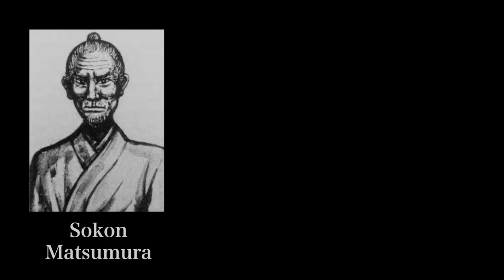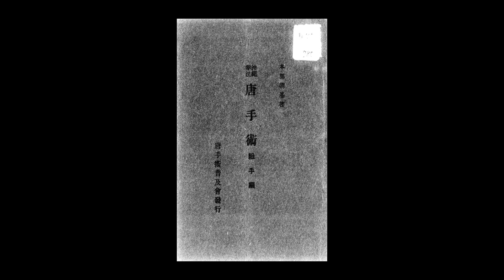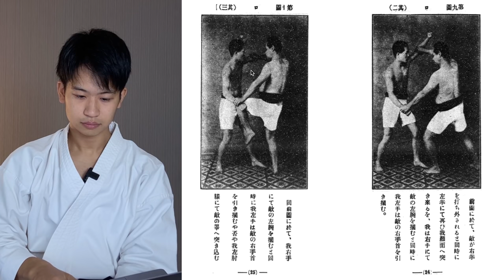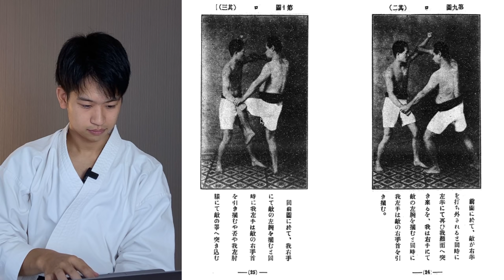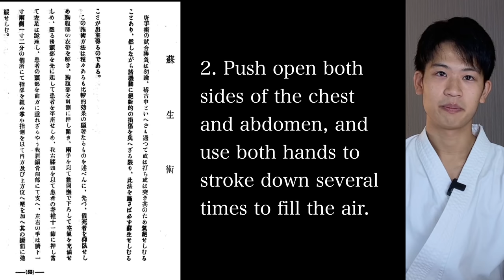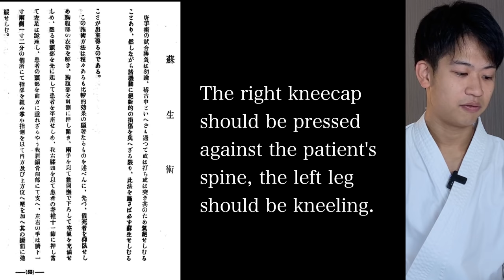ANCIENT Techniques In the OLDEST Kumite Textbook!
👍I relieve my pain & soar with this massage gun!👍

📕My Background📕
Name: Yusuke Nagano
Birthplace: Kawasaki, Japan
Belt Grade: 2 Dan
Style of Coaching: The Fusion of Simple Concept and Logical Breakdown